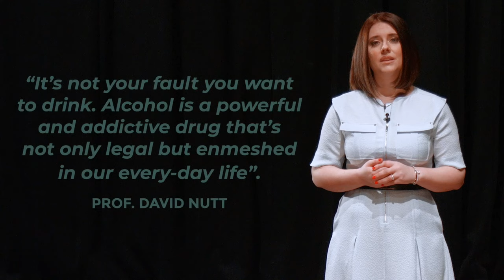Alcoholism - The deadly truth about its stigma | Sarah Drage | TEDxFolkestone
In a deeply personal talk, Sarah Drage shares why she believes the stigma attached to alcoholism killed her Dad. Challenging society’s current stereotype against alcoholism by drawing from her family’s lived experience, Sarah’s story is powerful, hard-hitting and emotive, and certainly gives her audience something to think about. Her aim? To break down the stigma attached to alcoholism and empower alcoholics to recover openly and freely, rather than shaming them into silence and anonymity.

Sarah has found the strength, resilience, and passion within to triumph over adversity and raise awareness around the dangers of societal stigmas attached to mental illness; ensuring that her beloved Dad is not just another statistic, and that his death can become a catalyst for positive change.

This talk was given at a TEDx event using the TED conference format but independently organized by a local community.